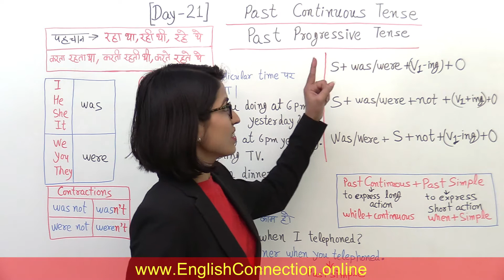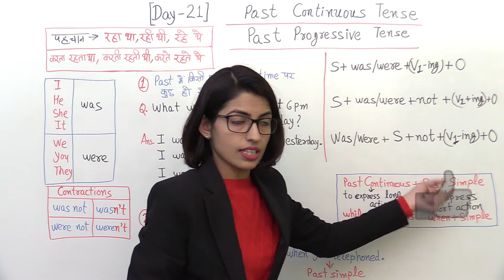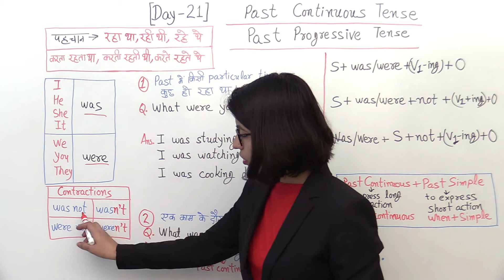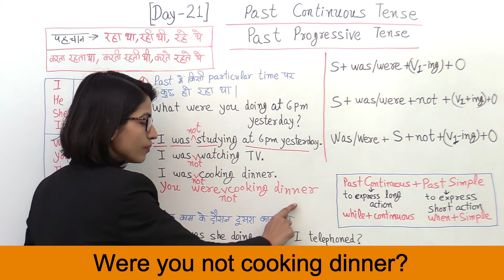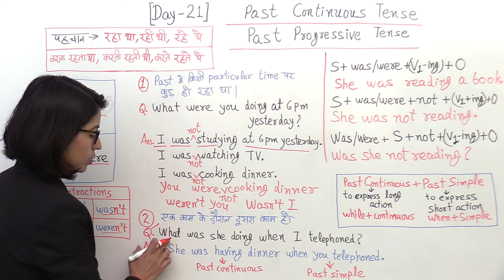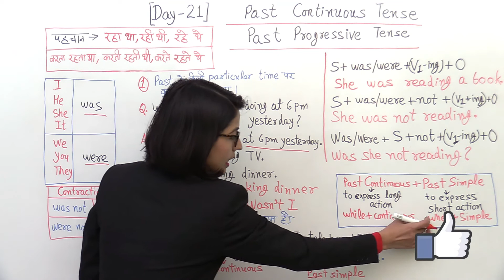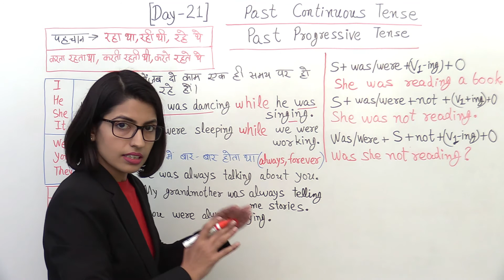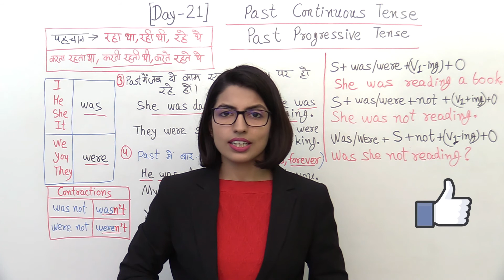English Grammar Day21 | English for All Examinations SSC CGL UPSC Bank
Sabhi competitive examinations ke exam ke liye English grammar ki pakad Tenses bina complete ho hi nahi sakti. English for All Examinations SSC CGL UPSC Bank | English Grammar Day21.